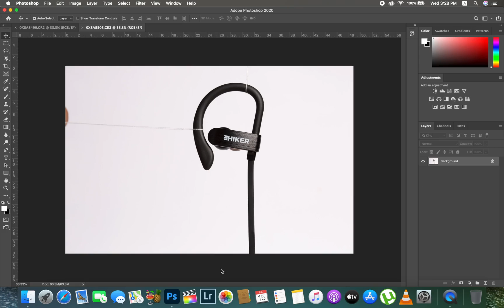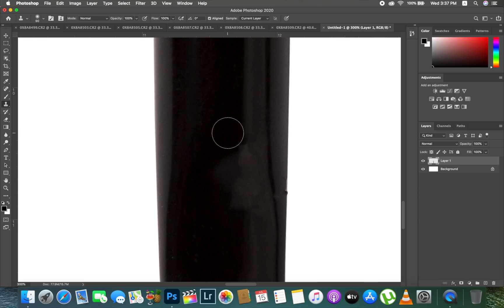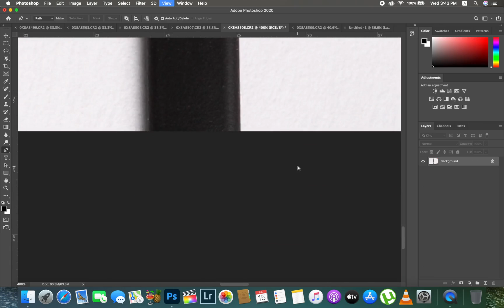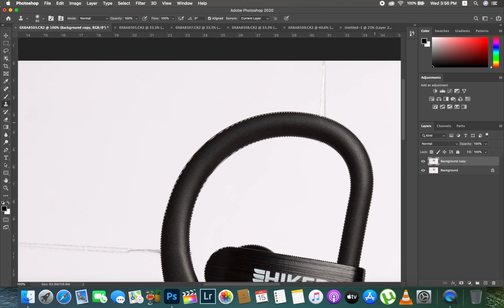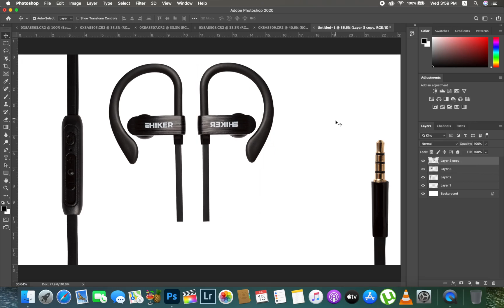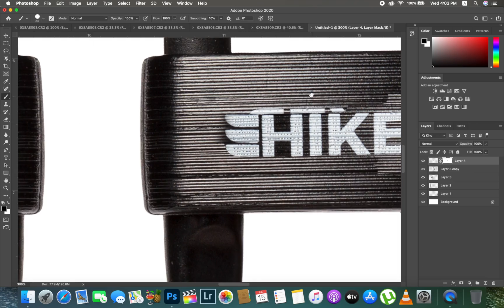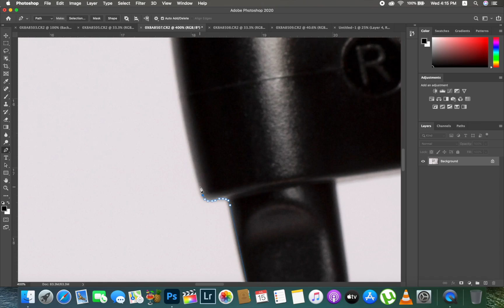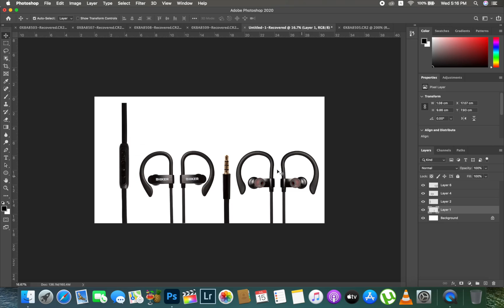How To Edit Earphone For E-Commerce Website | Product Editing | Abhishek Negi Photography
In this tutorial, we're going to learn how to edit Earphones for E-Commerce website in Adobe Photoshop..

Music and sounds effects :-

Song: KEVIN FLY - One More Thing

Camera: Canon 5D Mark III, Iphone X

Lens : 100mm f/2.8 USM, 50mm f/1.4 USM & 24-105mm Zoom Lens.

Tripod : Manfrotto